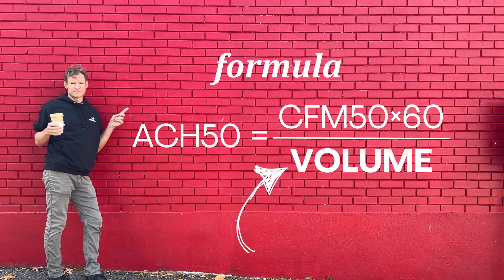Debunked! The Shocking Flaws of The Passive House Podcast's Advice!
In this video, we Debunk the shocking flaws in the advice given by The Passive House Podcast. From Airtightness Confusion to Unnecessarily COSTLY advice, we're diving deep into the mistakes that could be losing you money and leading you astray. Get ready to have your mind blown as we reveal the truth behind the passive house movement and provide you with accurate information and an effective approach to sustainable living. Whether you're a seasoned eco-warrior or just starting out on your green journey, this video is a must-watch. So, sit back, relax, and let's get ready to debunk some myths!

Video created by EkoBuilt Passive House

Time Stamps

00:00 Intro
00:33 Air tightness confusion
01:53 What's the point of building Passive
03:10 Air Change Concern
03:44 Really BAD Advice
05:02 Straightened out!